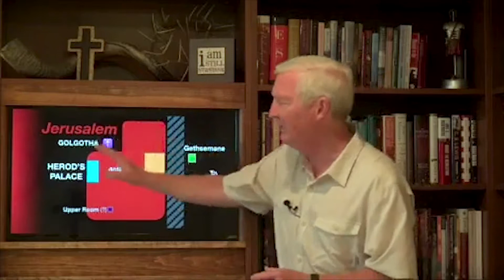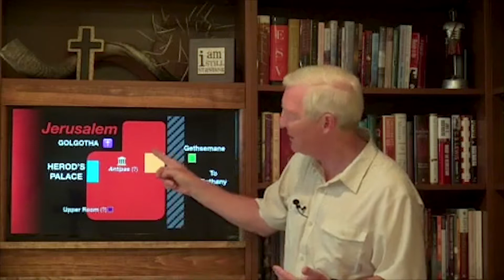Up to Jerusalem - Week 18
Week 18  --  Burial and resurrection of Jesus; Women at the Resurrection;  John and Peter at the tomb.
This class is a study of the final weeks of Jesus' ministry concluding with His resurrection and ascension, using the books of Matthew, Mark, Luke and John together with material from ancient sources and recent discoveries.